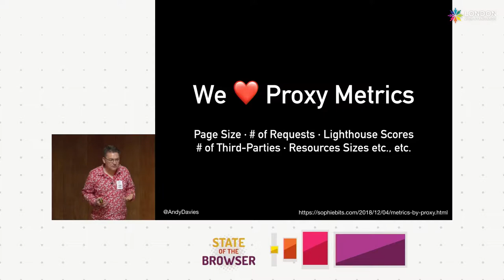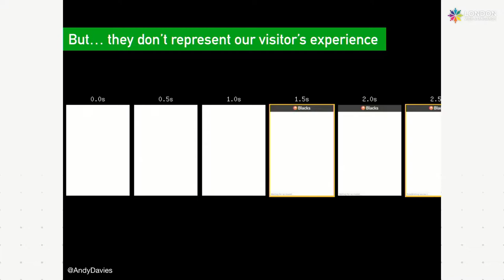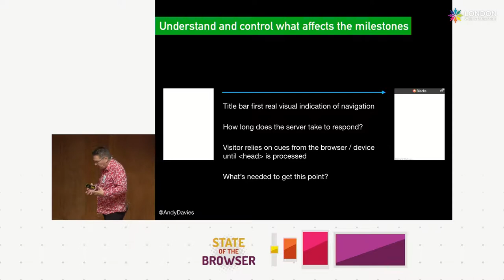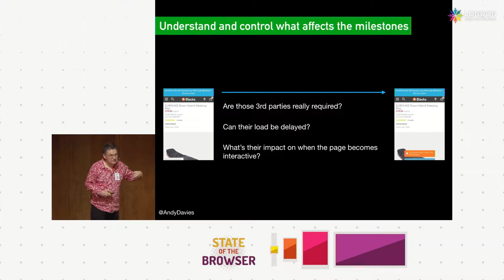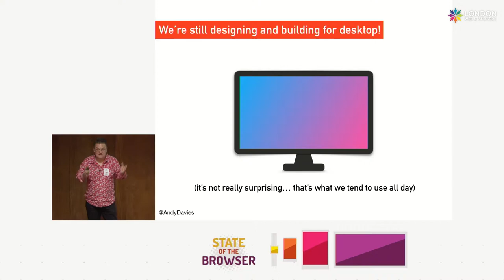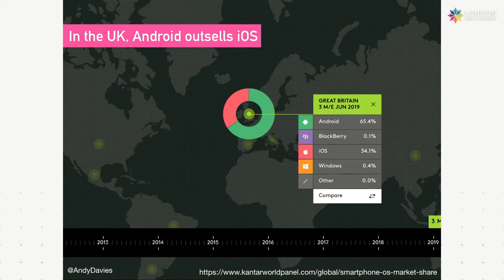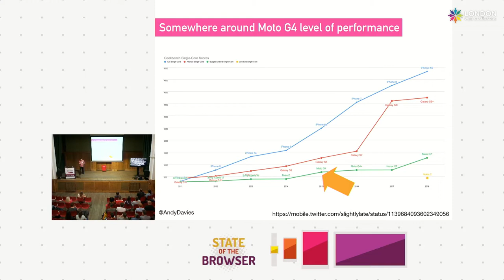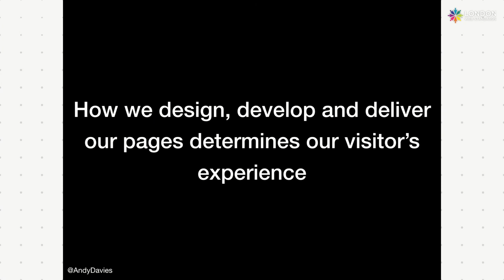Sotb2019 - Andy Davies - Performance… it’s for People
*Description*
It's easy to focus on the number of 3rd-party tags, how large a page is, or even its Lighthouse score, but fundamentally performance is about our visitors' experience – how quickly it loads, how smooth it is to use.

In this talk we'll examine what affects our perception of performance, how we can speedup visitor experiences and some of the common issues Andy comes across in his day-to-day work.

*About Andy*
Andy is an Independent Web Performance Consultant and has helped some of the UK’s leading retailers, newspapers and financial services companies make their sites faster.

He is co-author of 'Using WebPageTest' published by O'Reilly and author of 'The Pocket Guide to Web Performance'.